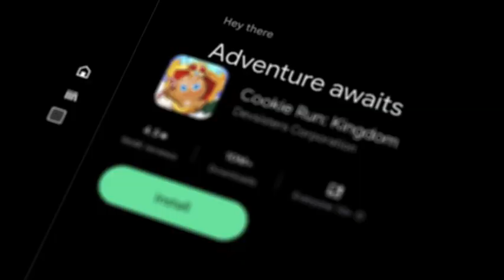Google Play Games beta on PC available now for Malaysia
Google Play Games would be coming to PCs as a beta experience to a limited number of markets. Google's goal was to gather early feedback so they could continue improving the product to fit the needs of players and developers around the world.

In August, Google has expanded the product to more players in Korea, Hong Kong, Taiwan, Thailand and Australia. Since then, the company have added multiple features and lowered the minimum PC spec requirements.

As of now, Google Play Games beta will be available for download to all players in Malaysia alongside the US, Canada, Mexico, Brazil, Indonesia, Philippines, and Singapore.

Copyrighted and credited to Google.